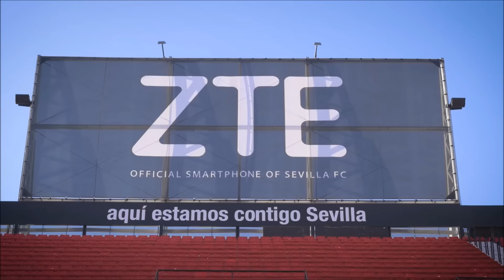La gran historia del Sevilla y ZTE